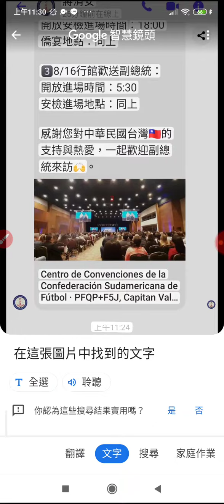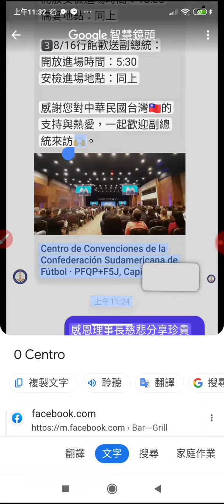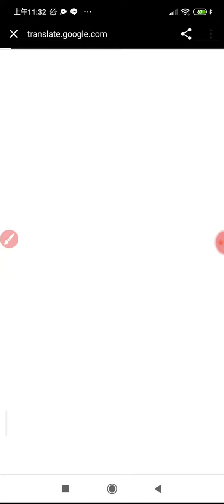20230812使用#谷歌#智慧鏡頭 處理#西班牙文 資訊 圖片，例子是0814中華民國賴副總統參訪南美洲的巴拉圭